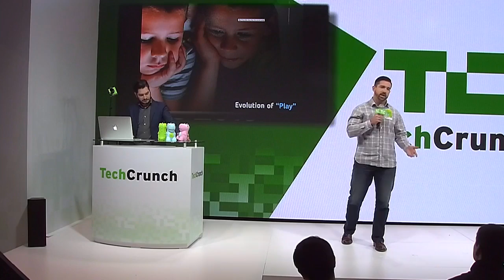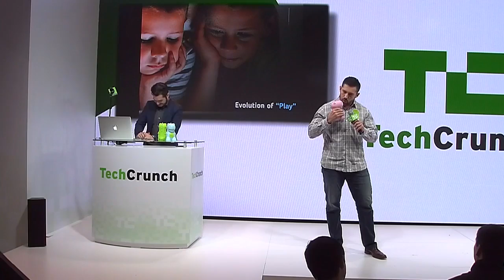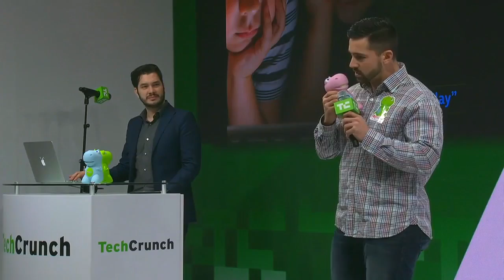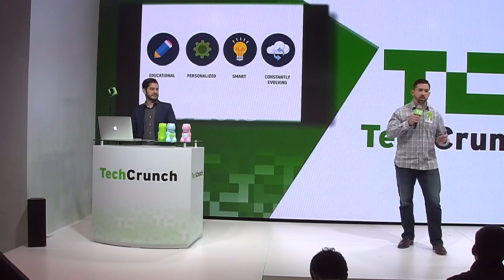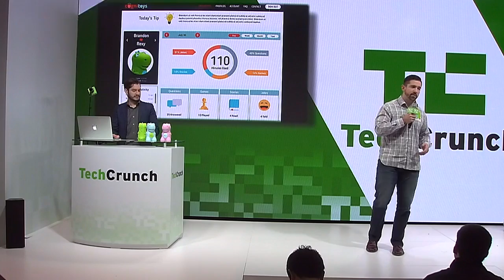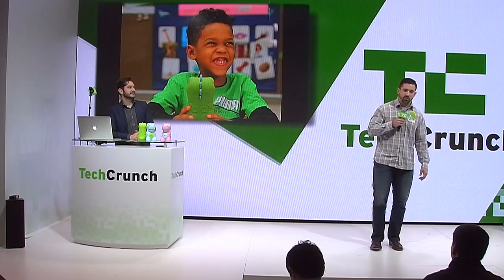Toys That Converse From Elemental Path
Elemental Path presents CogniToys, Watson-powered talking dinosaurs that can have a conversation with a kid, telling jokes and answering questions.